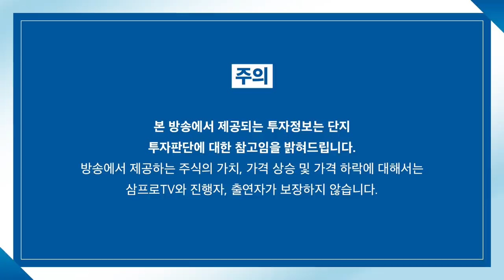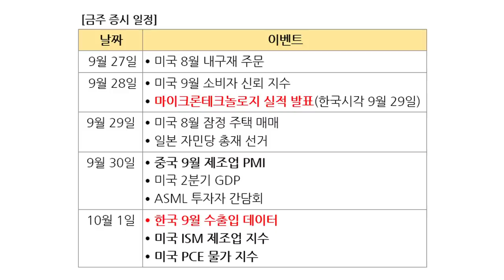[증시 염탐정] 큰 변동 없는 장 초반.. 상승 이슈들 나올까? f.이베스트투자증권 염승환 이사